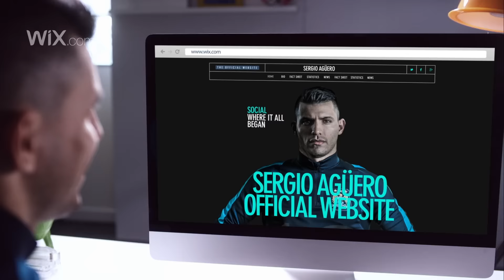Sergio Agüero Creates His Stunning Website with Wix.com!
Watch Sergio Agüero create his own beautiful website with Wix.com. Now he looks as stunning online as he does on the pitch!

About Wix

Wix.com lets everyone create a professional website for free. Choose a template, customize anything, and get online today!

Whether you're a designer, student, musician, small business owner, photographer, or entrepreneur - Wix.com has something for you. Easily create exactly the website you want with our intuitive drag n’ drop website builder. We have 500+ customisable templates, domains, tons of advanced design features, online bookings, email marketing, eCommerce solutions and so much more. Best of all, your Wix site is mobile optimised, so visitors can find you anytime, anywhere.